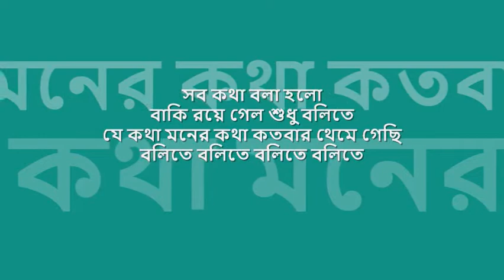sOb kOtha bOla holo | 'মণিহার' : : HMV mono OST from LP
quintessential melodies from bengal : : সব কথা বলা হলো

title: সব কথা বলা হলো বাকি রয়ে গেল শুধু বলিতে, film: মণিহার (১৯৬৫), artist: হেমন্ত মুখোপাধ্যায়, lyric: মুকুল দত্ত, music : হেমন্ত মুখোপাধ্যায়, label: HMV